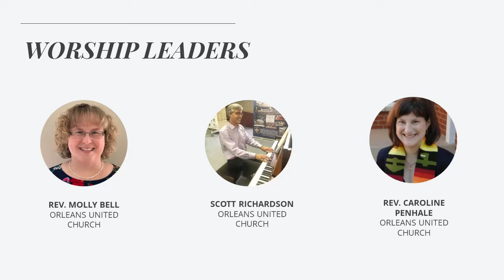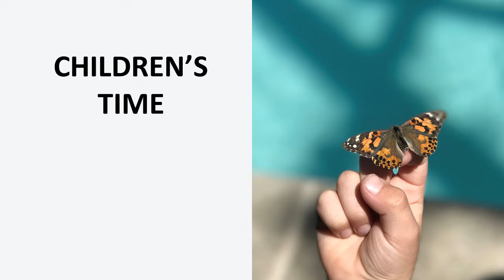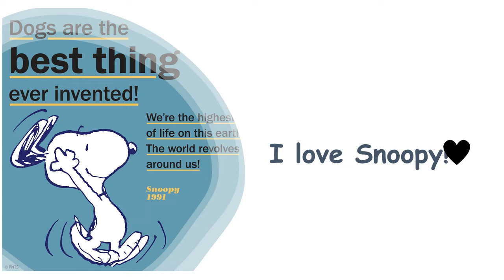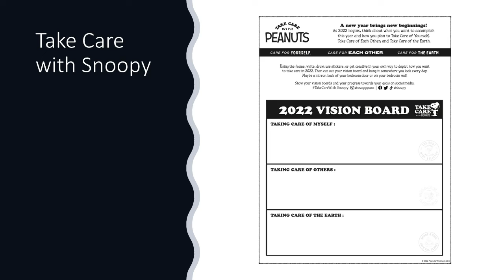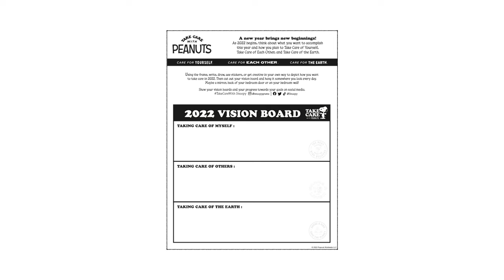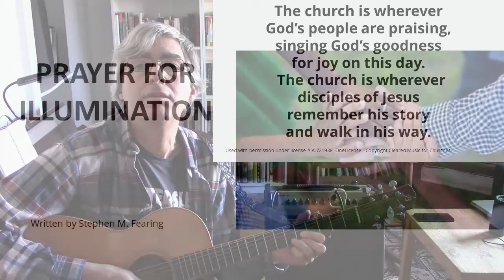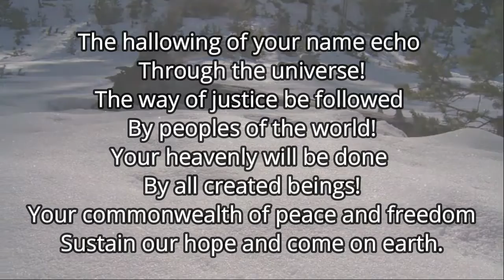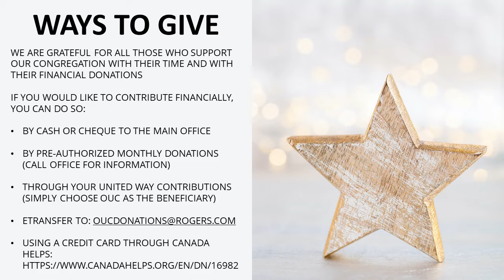20220 01 23 Worship Service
Welcome to the Orleans United Church Sunday worship. We are all parts of the body of Christ. Below is an index of the service. If you wish to revisit any of the segments, click on the numbe beside the segment.
00:00 Music to Prepare our Hearts, J.S. Bach, Minuet from Partita in B flat
02:42 Welcoming word
05:20 Call to Worship
06:35 Prayer of Approach
07:36 Children’s time
15:45 Hymn VU579 The Church is Wherever God's People (verses 1, 2, 1)
17:18 Prayer for Illumination
18:00 Scripture 1 Corinthians 12:12-31a
20:55 Reflection
34:17 Hymn MV12 Come Touch Our Hearts (Verses 1, 2, 3, 4)
36:42 Prayers of the People and Lord’s Prayer
40:48 Commissioning and Benediction
41:50 Music to Inspire our Serving,Standing in the Need of Prayer, Traditional Spiritual, arr by Peter Wolf